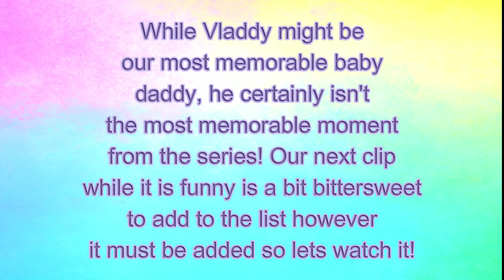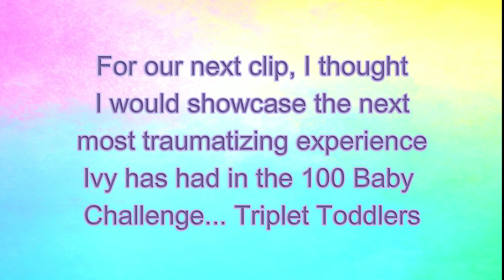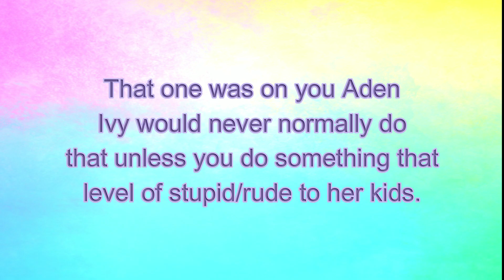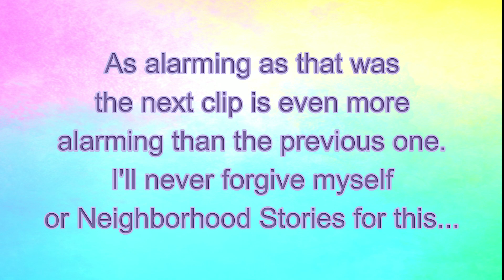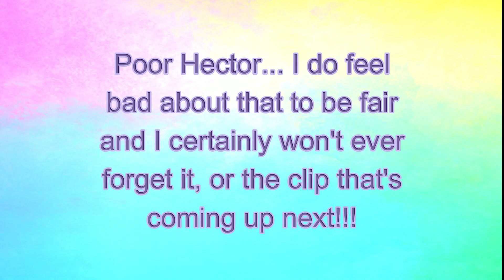Best Of My Most Chaotic Challenge; The 100 Baby Challenge Bonus Video The Sims 4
I hope you guys enjoy this bonus video because I had a blast reliving some of these clips 😂😂😂